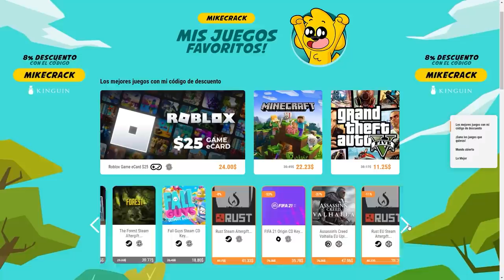5 Trampas TROLL para VENGARSE de los COMPAS en MINECRAFT!! | MAPA TROLL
Un suscriptor troll nos ha mandado este mapa con trampas toll para vengarse de los compas en Minecraft!! ¿Podremos superar su circuito de trampas?

⏰ TIEMPOS ⏰
0:00 Kinguin
0:24 Presentación
1:39 Mapa Troll

● Grabación: Mirillis Action
● Edición: Adobe Premiere Pro 2020 y Adobe After Effects 2020
● Renderización:  Adobe  Media Encoder 2020
● Miniaturas: Adobe Photoshop 2020
● Directos: OBS Studio

▼Especificaciones:
● Micrófono: Rode NT1-A Complete Vocal Recording
● Mesa de Mezclas: Behringer Xenyx Q802USB
● Webcam: Logitech BRIO 4K
● Teclado:  Corsair Strafe RGB (Teclas Cherry MX Silent)
● Ratón: Logitech® G Pro Wireless Gaming (+Alfombrilla Powerplay)